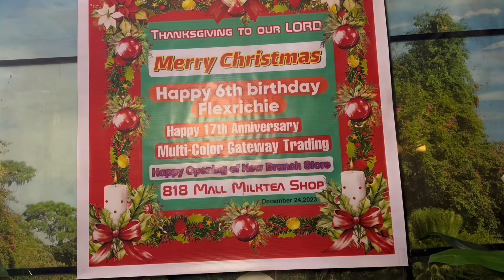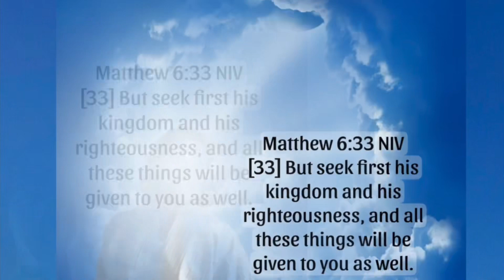10th SOPHIA ANNIVERSARY JAN.5,2024